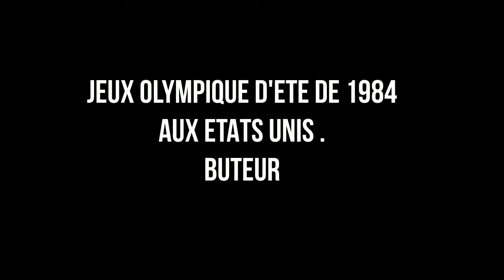PAUL BAHOKEN...LE LEGENDAIRE.